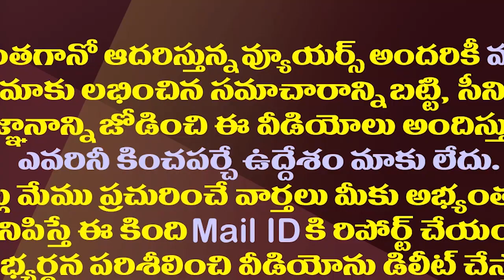మళ్ళీ వచ్చేసాడు..కేఏ పాల్ మరీ ఇంత కామెడీనా?| KA Paul Is Making Comedy Again With His Comments